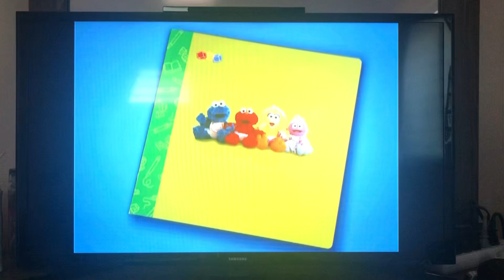Opening To Sesame Beginnings Make Music Together (2006) DVD ❤️💛🩷💙🎼🎶🎵🎤🎹🎸🥁🎧🎺🎻🎷🪗🪇🪈🪕🪘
DVD Opening Timestamps:

0:00 FBI Warning Screen
0:10 Sony Wonder Logo (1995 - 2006)
0:20 Zero To Three Website Logo (2006)
0:26 Sesame Workshop Logo (with Sound Effects) (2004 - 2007)
0:37 DVD Menu
0:48 Sesame Beginnings Introduction (2006)
1:57 Sesame Beginnings Theme Song (2006)
2:52 Sesame Beginnings Make Music Together Title Card (2006)